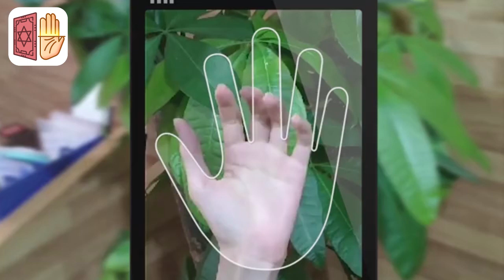real me 4